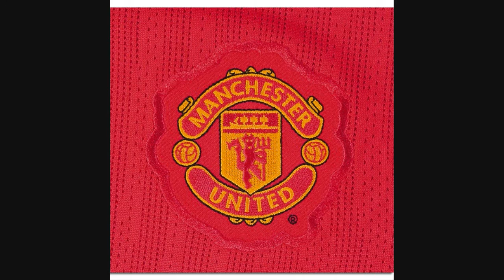Man Utd Jersey's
All three of manchester uniteds jerseys